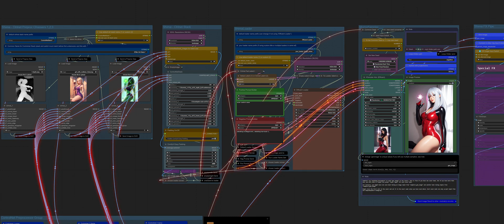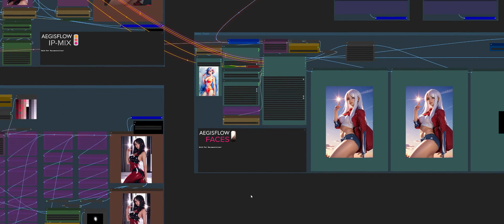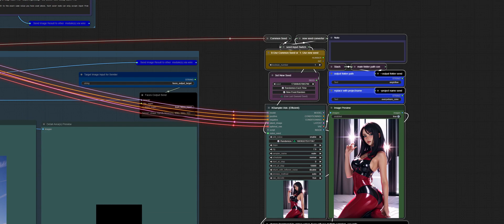AegisFlow Shima: "The Loom"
A somewhat silly overview of testing for AegisFlow Shima; big progress today with modules all auto-wiring, with the ability to add N-numbers of new modules as desired. Still to come; standard upscaling, stylers, and (hopefully) inpainting.